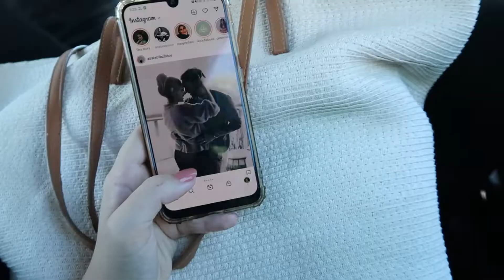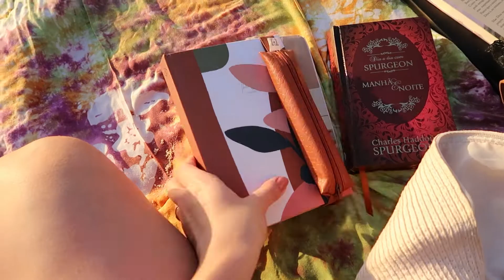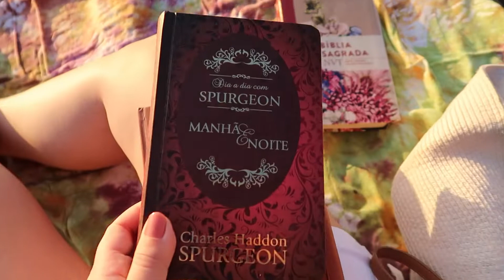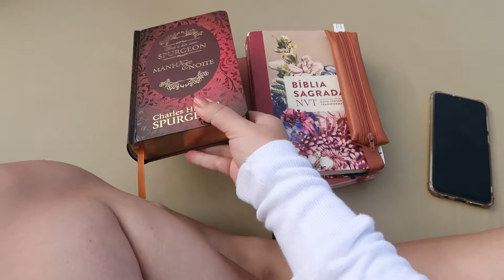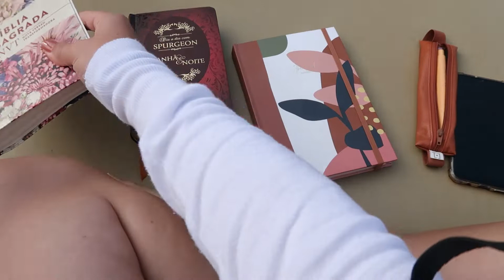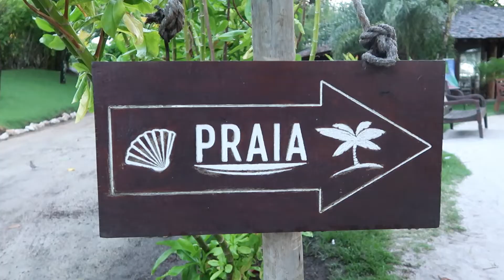Descansando e achando beleza em Porto Seguro | Silent Vlog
Visitamos Porto Seguro, na Bahia, em Maio, e gravei um vlog bem gostosinho para cá. Esse é daqueles vídeos que eu vou encontrar daqui a uns anos e me sentir feliz por ter feito. Minhas memórias guardadas nesse Youtube, quem sabe elas te inspirem de alguma forma.